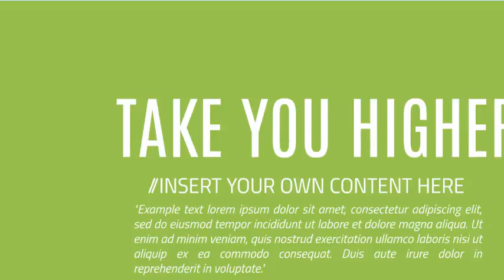Board Game - Prezi template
Prezi presentation template with a classic board game concept.

A snakes and ladders game board with 3d dice and game pawns.

Make a creative strategy related presentation with ladders getting you higher and snakes sending you back.

Show off your business strategy or show a development of a project.